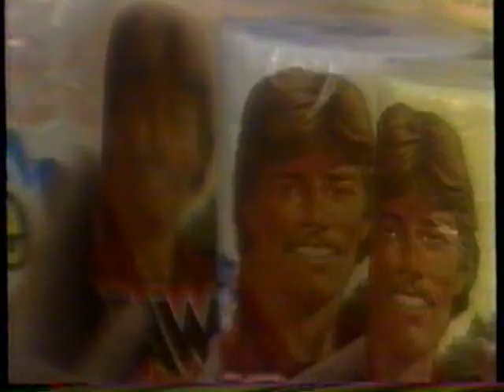1985 Bashas' Grocery Store TV Commercial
The commercial was originally aired in November 26th, 1985. It was shown during an episode of "Mussolini - The Untold Story Mini Series" It was broadcast on KPNX Channel 12 in Phoenix.